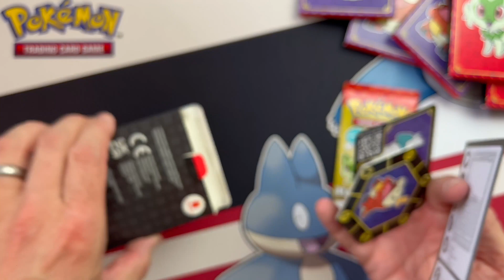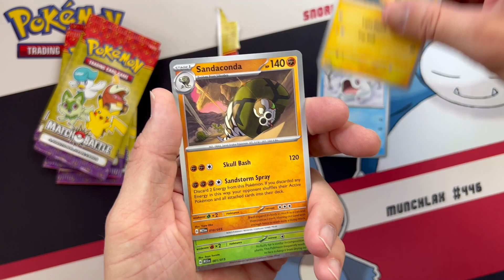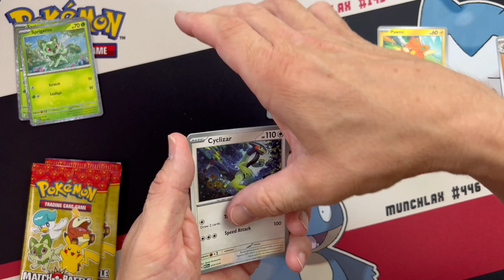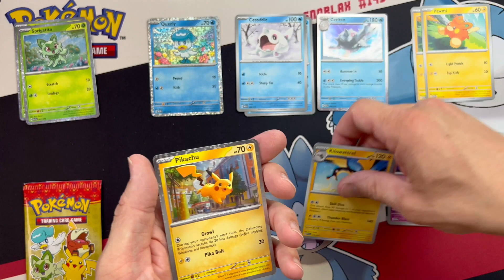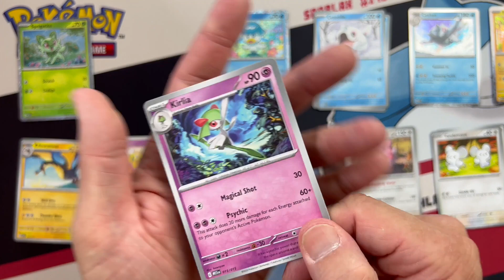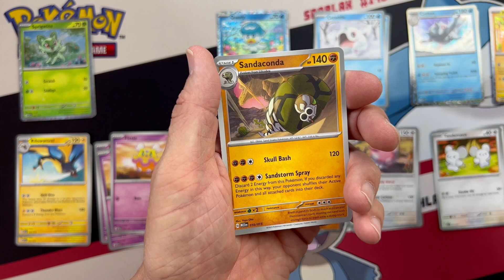Pokemon Happy Meal Card Challenge. Opening Mc Donalds Pokemon Cards.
McDonalds have released this years Match Battle cards. Im hyped to be opening these 2023 cards.
I attempt to collect the whole 15 McDonalds Cards in just 9 packs.
Watch as i pull holo's and line up for the complete set.